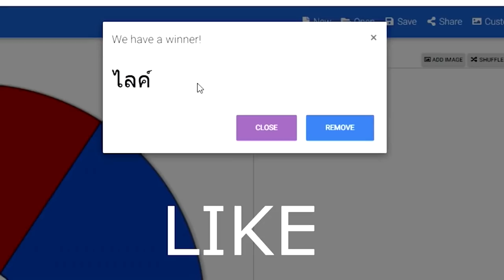เล่นสุ่มทางกลม!...เลือกหลุมผิด คือ "ตาย" 😂 ใครจะชนะ! [Minecraft เกรียน]